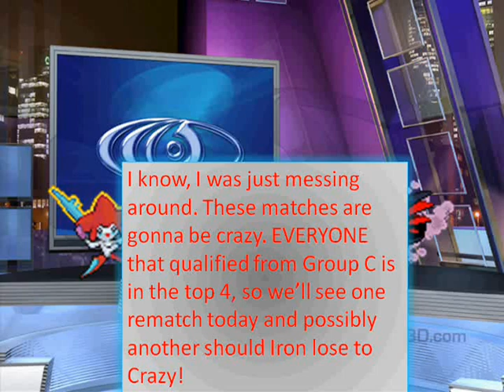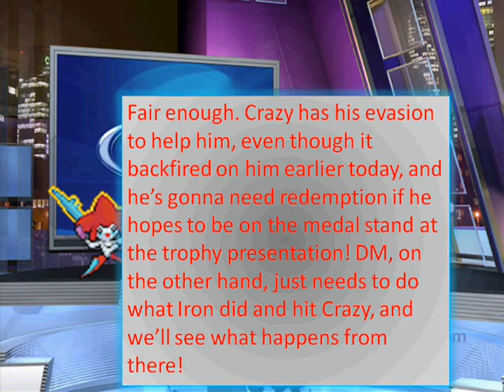Burn's Third Tourney: Semifinals and Third Place Match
And then there were two... Also, at the beginning of the second match, my hypercam just started lagging out on the HP bars.